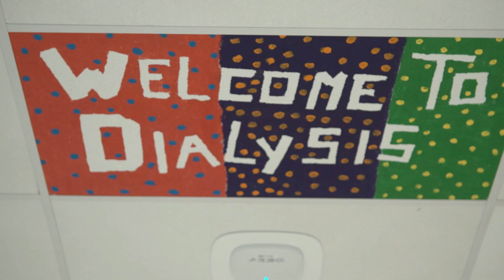U.S. News & World Report recognizes Cardinal Glennon as a top Pediatric Nephrology program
Dr. Craig Belsha, SLUCare Nephrologist practicing at SSM Health Cardinal Glennon Children's Hospital, talks about the recent ranking from U.S. News & World Report. Dr. Belsha treats childhood kidney disease. At SSM Health Cardinal Glennon, we care for children of all ages from St. Louis, Missouri, Illinois and from around the world. We also focus on the overall health of our communities in addition to the health of the children living in them.